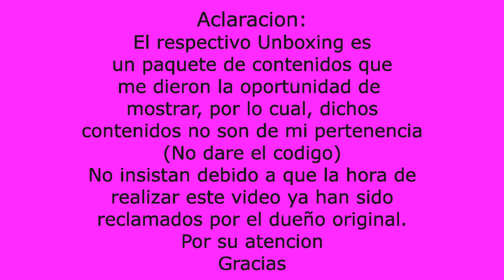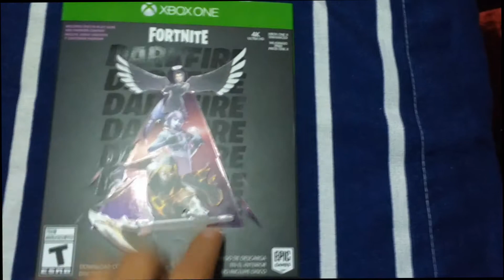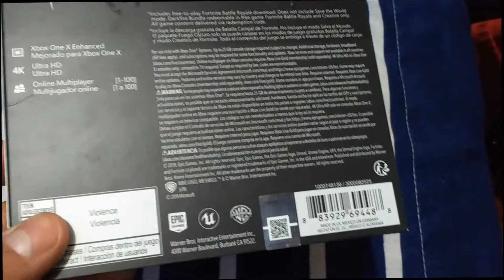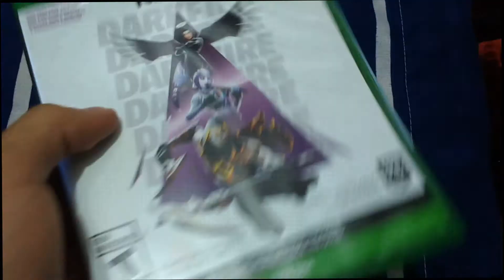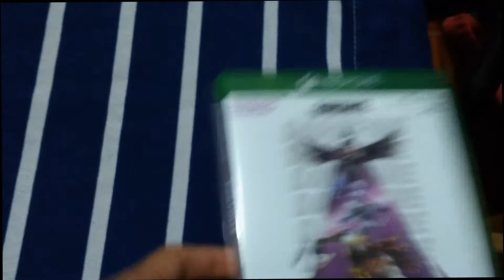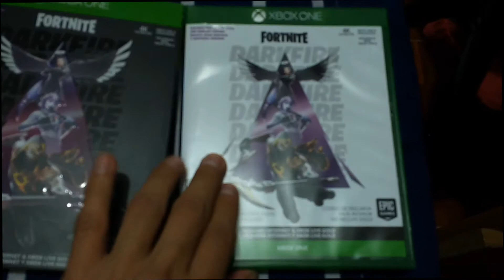New/Retro Unboxing: Fortnite: Dark Fire Bungle Edition (Edición Física) (Xbox One)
Sean bienvenidos a este nuevo Unboxing de Fortnite donde hacemos checamos que contiene realmente la edición Dark Fire Bundle.
(No daré los códigos ya que no son de mi pertenecía)
Saludos Games.